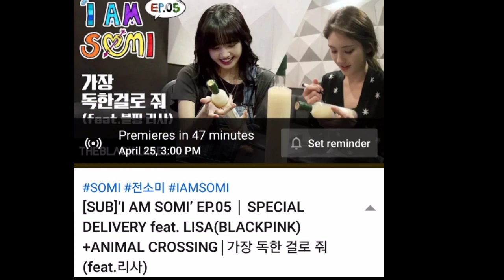LISA BLACKPINK & SOMI HANGOUT BARENG • YUK INTIP KESERUAN MEREKA